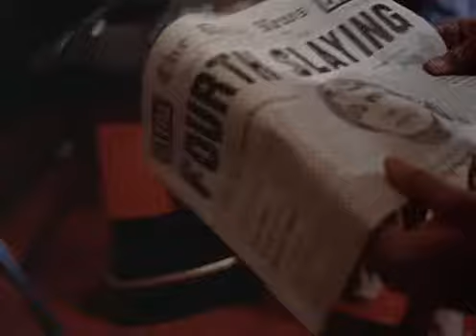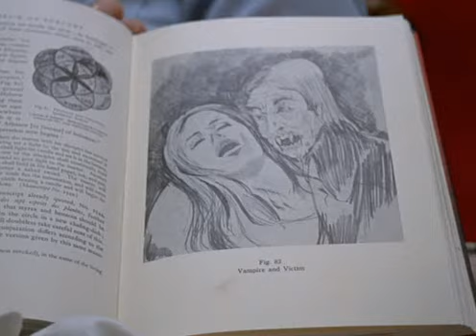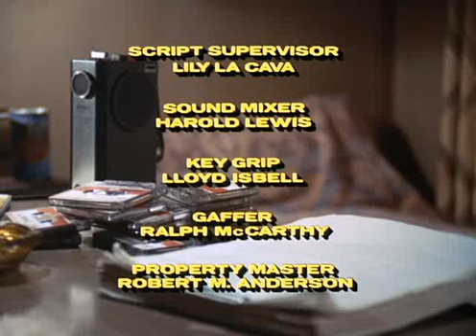KOLCHACK Pelicula. El Vampiro De La Noche.flv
Series TV 80's